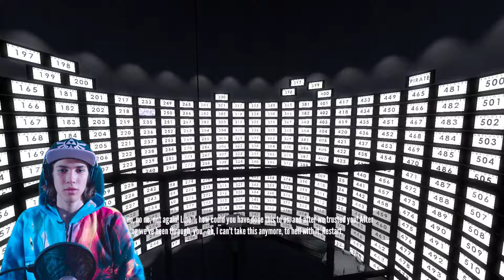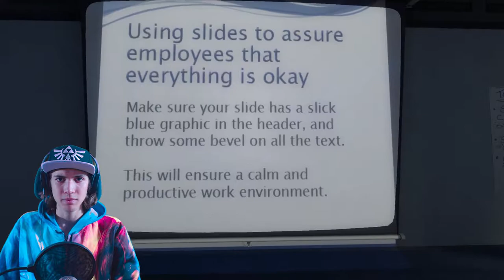Let's Play The Stanley Parable part 3 (The exit)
We found the exit